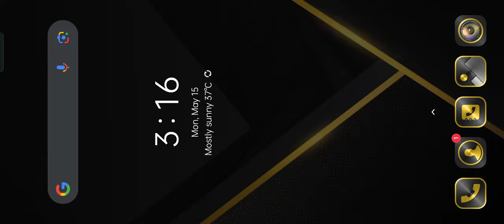bgmi funny video @roshan singh